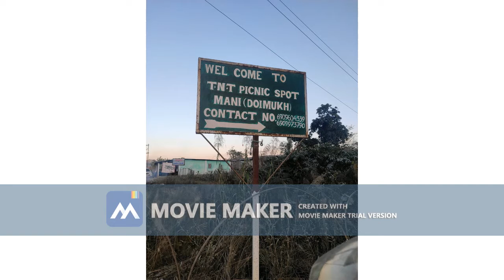Nerist MBA CMS Picnic 2022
PICNIC 2022 at mani River side